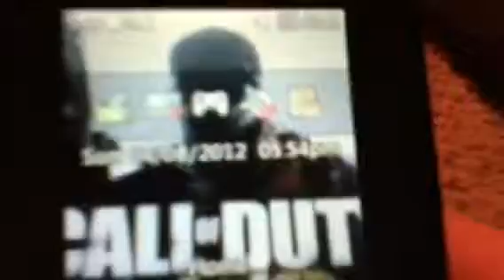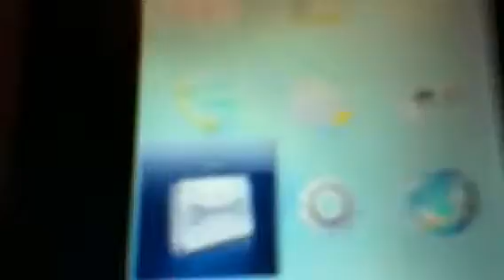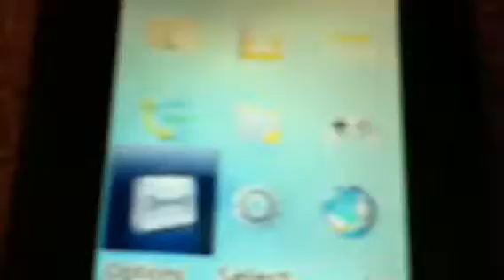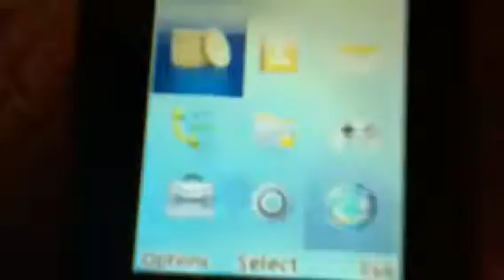lg500g review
Review of the lg500g